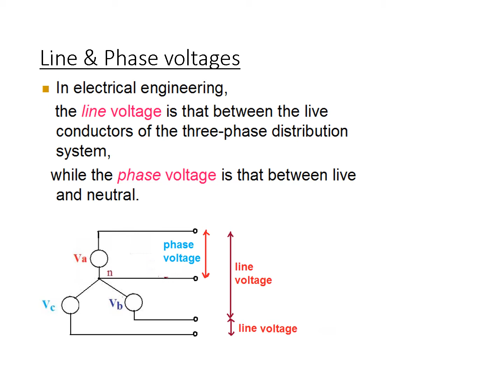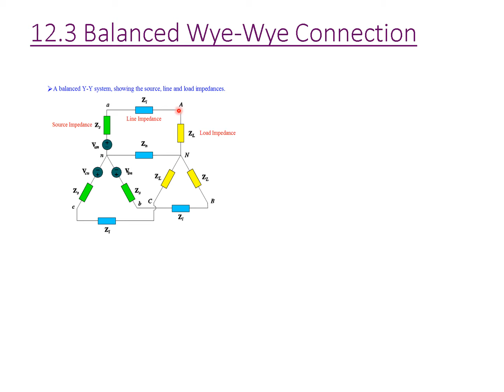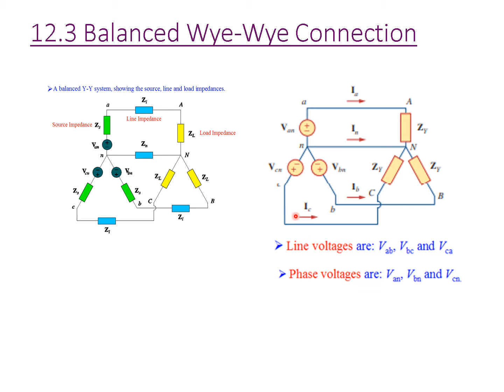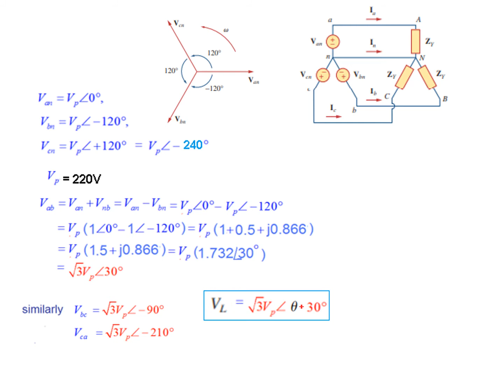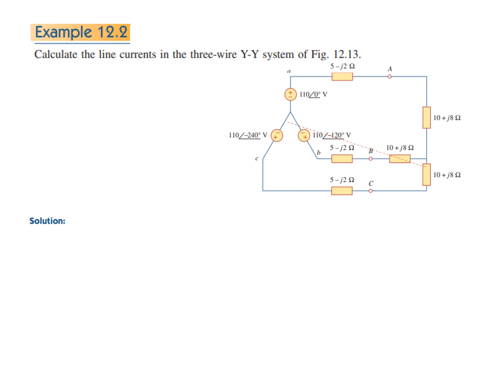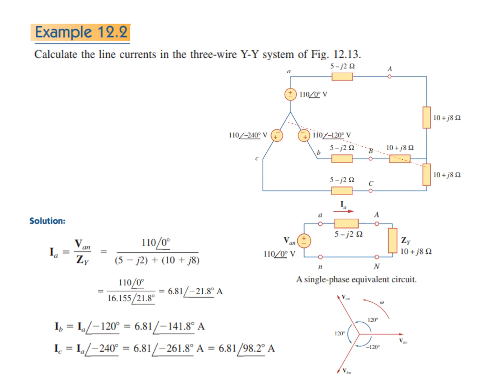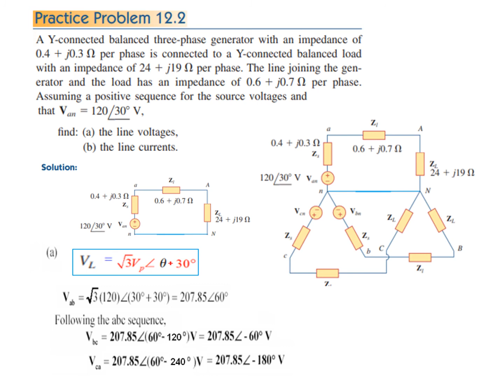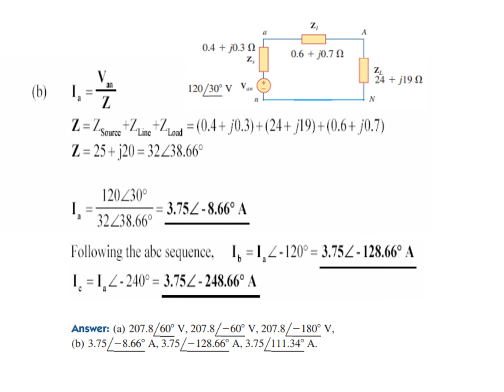Example 12.2, Practice12.2 || Wye Wye Connection|| Balanced 3-Phase Circuit || (Alexander)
(Urdu/Hindi)(Alexander)Example 12.2, Practice12.2 || Wye Wye Connection|| Balanced 3-Phase Circuit || Example & PP 12.2 ||
In this video, we explore the Wye Wye Connection in Practice 12.2, focusing on a balanced 3-phase circuit. Join us as we unravel the complexities of this circuit configuration and understand its implications in electrical systems. Alexander guides you through this tutorial to enhance your understanding!
Y-Y Connection, Example 12.2, Practice Problem 12.2, and end chapter problem 12.10

Calculate the line currents in the three-wire Y-Y system

A Y-connected balanced three-phase generator with an impedance of
per phase is connected to a Y-connected balanced load
with an impedance of per phase. The line joining the generator and the load has an impedance of per phase.
Assuming a positive sequence for the source voltages and that
find: (a) the line voltages, (b) the line currents.